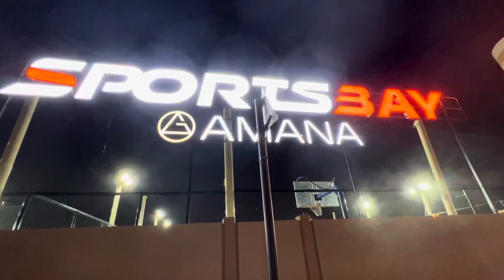Pang Apat na panalo ng Black mamba sa liga ng 5'8" | middle east league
Middle east league
Dubai Basketball league
Pinoy basketball